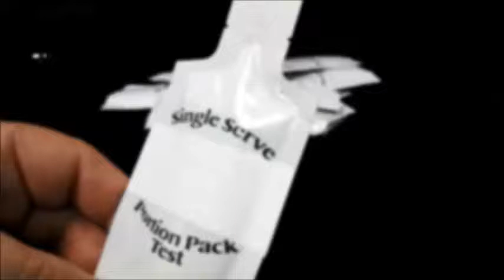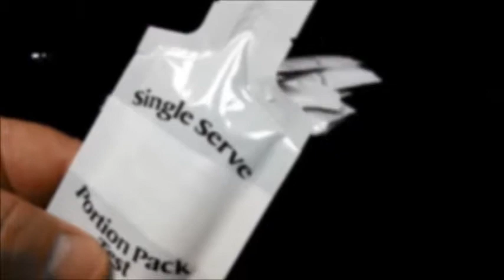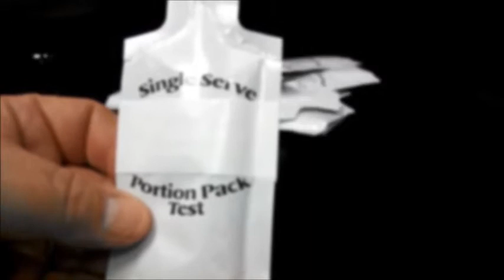Portion Control Single Serve Pouch Video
This is an example of a recent Portion Control, Single Serve Pouch that we produced for a salad dressing company. They wanted to add pouches to their current package lineup of PET bottles with full body shrink sleeves. In addition to their current grocery and club store customers, they are looking to add fast casual / salad bar and food service applications to extend their product sales.